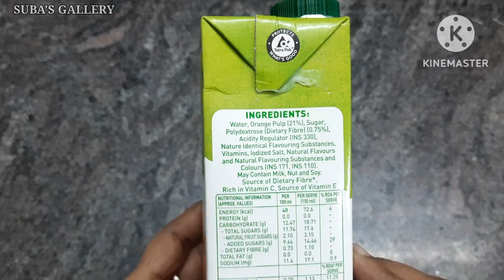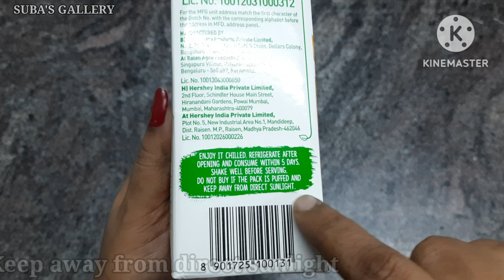B natural orange juice|orange juice recipe|summerrecipe